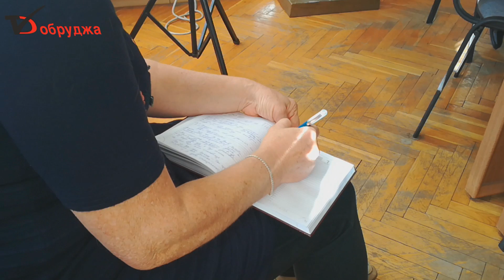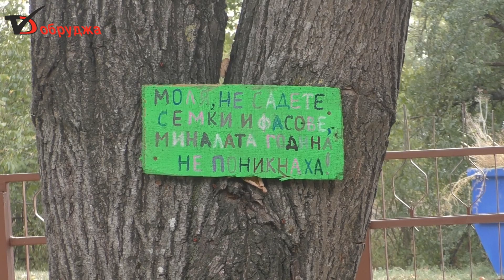Жителите на Рилци се надяват най после да имат канализация и водопровод